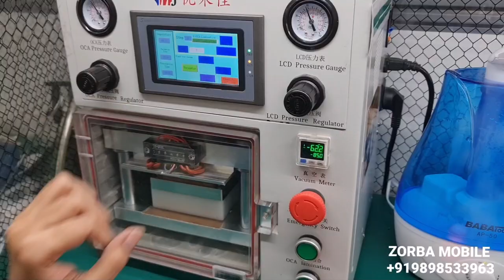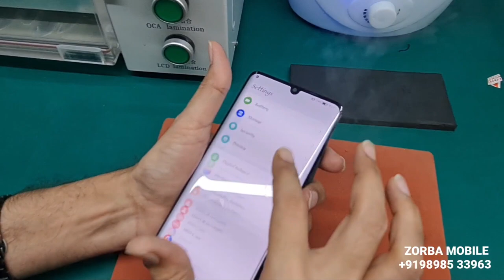Huawei P30 pro screen glass replacement | only glass change Huawei p30 pro | Low cost screen repair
ZORBA MOBILE CARE📱
412,Pushti Heights, Gurukul Rd, opp. IDBI Bank, Memnagar, Ahmedabad, Gujarat, india 🇮🇳 pincoad380052